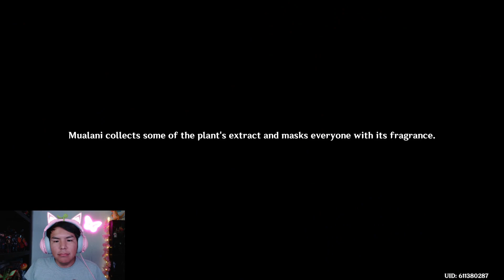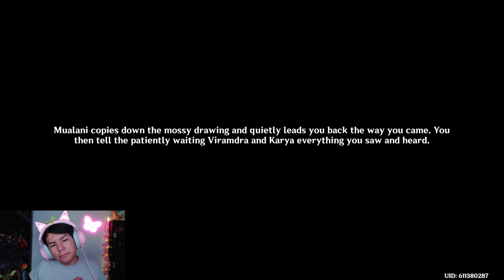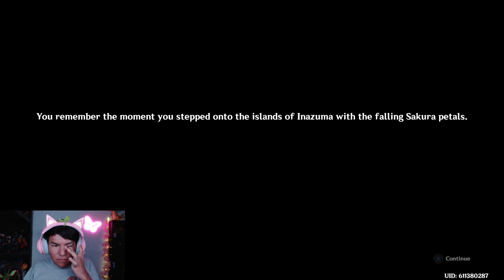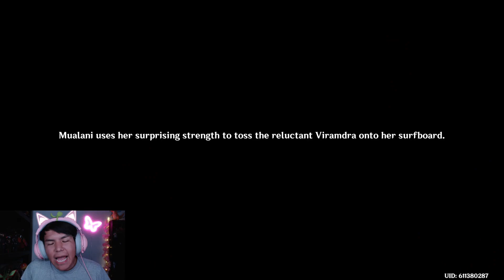The Friends We Made... | Genshin Impact Mualani Story Quest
We head to the People of The Springs and find some mysterious travelers and learn of their quest.. Find out what happens in today's video! Enjoy~